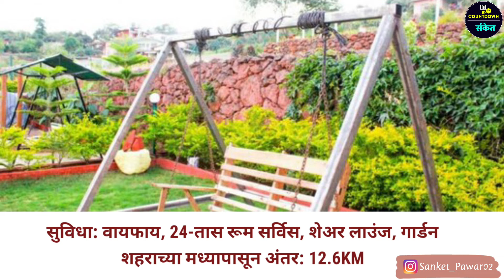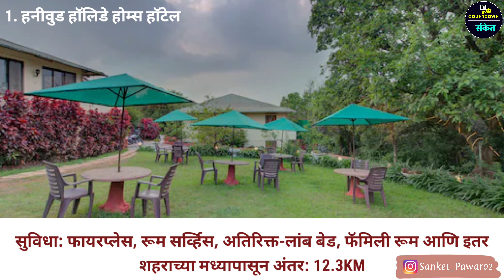महाबळेश्वरमधील 10 प्रसिध्द रिसॉर्ट जेथे तुम्ही 2022 मध्ये एक भव्य मुक्काम योजना करू शकता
10 Exotic Villas In Mahabaleshwar Where You Can Plan A Lavish Stay In 2022

 | Play ▶️ | Comment 🔤 | Share 🔁